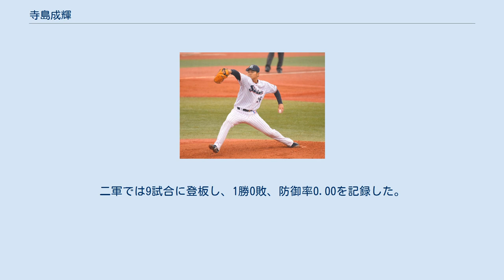寺島成輝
寺島 成輝（てらしま なるき、1998年7月30日 - ）は、大阪府茨木市出身のプロ野球選手（投手）。
左投左打。
 大阪府茨木市で生まれ、2歳の時に東京都国分寺市に引っ越した。
幼稚園年長組の時から、兄と共に国分寺市立第九小学校をホームグラウンドとする国分寺スカイホークスで軟式野球を始める。
小学3年生で再び大阪に戻り、茨木リトルリーグで4年生から硬式野球に転じた。
箕面ボーイズ在籍中の中学3年生時には世界少年野球大会優勝を経験した。
 履正社高等学校では1年生からベンチ入りし、唯一出場した全国大会である3年夏の甲子園では3回戦まで進出した。
高校時代の同期には同じ投手の山口裕次郎がいる。
 U-18日本代表に選出され、第11回 BFA U-18アジア選手権大会に出場、中国とインドネシアを相手に登板し、優勝に貢献した。
最多勝、最優秀防御率賞、ベストナインの3冠を獲得した。
さらに、いわて国体でも優勝を果たした。
 2016年10月20日の2016年度新人選手選択会議で、東京ヤクルトスワローズから単独1位指名を受け、契約金1億円プラス出来高払い、年俸1,200万円で入団に合意した（金額は推定）。
同期の山口も日本ハムから6位指名されたが辞退し、JR東日本硬式野球部に入部している。
 2017年、2月の春季キャンプ中に左内転筋筋膜炎を発症し、その後も左肘痛を発症するなど悩まされ、ようやく8月に二軍公式戦初登板を迎える。
二軍公式戦において6試合に登板し、0勝1敗、防御率2.37の成績を残し、9月30日に明治神宮野球場で行われた対中日戦において、一軍公式戦初登板・初先発を果たす。
11月25日から台湾で開催されたアジアウインターベースボールリーグにおいて、NPBイースタン選抜に選出される。
 2018年は1試合の登板に終わった。
 2019年はリリーフとして、3試合に登板した。
 2020年、7月7日の対中日ドラゴンズ4回戦に同点9回から登板し10回に味方が決勝点を挙げ4年目でプロ初勝利を挙げた。
同年は救援として30試合に登板し、1勝0敗3ホールド、防御率2.48を記録した。
二軍では9試合に登板し、1勝0敗、防御率0.00を記録した。
 高校時代の最速は150km/h。